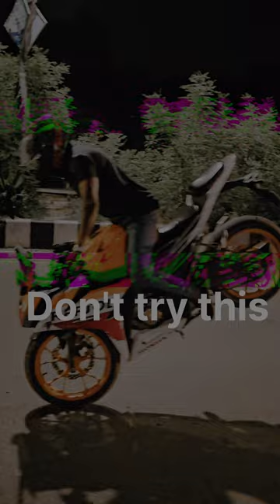সহজ দুটি বাইক স্টান্ট শিখুন | 2 Easy Bike Stunt Tricks in Bangla ||FT VLOGS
বাইক স্ট্যান্ট আমাদের দেশে ভাল চোখে না দেখলেও এটা কিন্তু বাইরের দেশে বাইক প্রেমিদের উপর খুব প্রভাব ফেলে। সুমন খুব ভাল বাইক স্ট্যান্ট করে তাই আজ ওর থেকে কিছু স্ট্যান্টের ফুটেজ নিয়ে নিলাম।

সতর্কতা: আপনারা কেউে এই ভিডিও দেখে চেষ্টা করবেন না। এটা শুধু মজার ছলে করা হয়েছে। ধন্যবাদ।